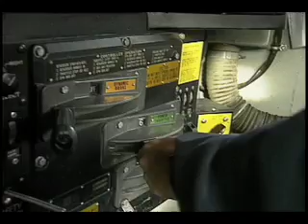The Rathole Combo DVD!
The Rathole (DVD)

High bridges, deep cuts, tunnels, and grades - that's railroading through the Rathole! Stretching between Danville, Kentucky and Oakdale, Tennessee, the Rathole is named for the twenty-three tunnels that once embellished the line. Today the rebuilt route is a marvel of modern railroad construction, and is a vital link in Norfolk Southern's system connecting the Midwest and the South.

Pentrex takes you through the Rathole in October, when beautiful fall foliage and clear blue skies dominate the scene. Norfolk Southern's glossy black diesels put on amazing shows as they pull heavy tonnage across the Second District of the CNO&TP. Up to forty trains utilize the track each day.

Scenic highlights of our tour include Kings Mountain, Burnside Bridge, and the famous high bridge cross the New River. Informative narration identifies all the trains by number, and gives you the detailed story of this fascinating line. For nonstop action, big time railroading at its finest, and exquisite photography, you're certain to enjoy The Rathole!

Through the Rathole Cab Ride (DVD)

Ride at the head of Norfolk Southern's unique new trailer train, the Triple Crown #252, as it travels the rugged and scenic line called The Rathole. You'll be in the cab of GP60 #7149 to experience the 138-mile line from the crew's perspective. As the train makes its way north from Emory Gap, Tennessee to Danville, Kentucky, you'll see such famous locations as the tunnels at Nemo, the high bridges across the New and Cumberland Rivers, and the deep cuts that gave the Rathole its name.

The high priority Triple Crown passes 15 other trains during our ride. Some are waiting "in the hole," while others are met at full track speeds along the mainline. When our train starts back up after stopping to allow a hot piggyback train to pass, tension fills the cab. The engineer struggles to get the train up the grade as the single engine slips its wheels and nearly stalls.

Exciting scenes of mainline railroading are captured here for you to enjoy. Join Pentrex in a thrilling cab ride Through the Rathole!